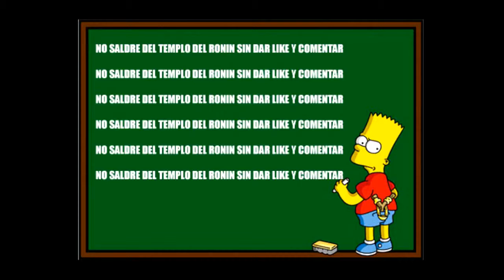FARCRY 4 #8 -QUEMANDO CAMPOS DE DROGA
Octavo video, donde una vez más, tenemos que elegir entre Amita o Sabal...